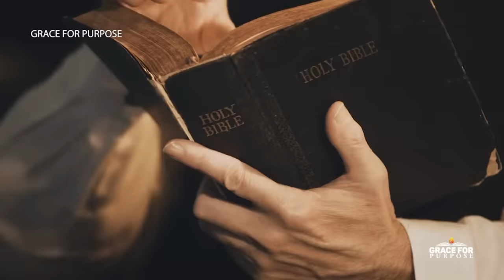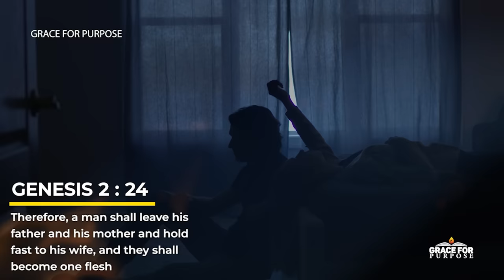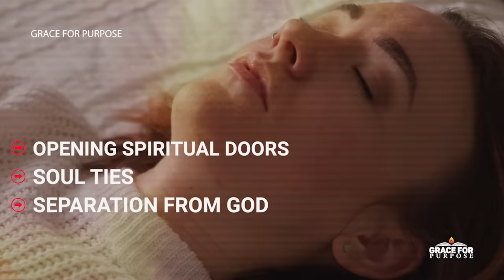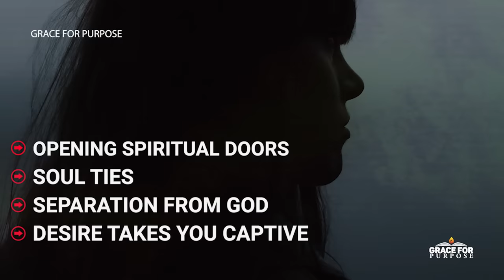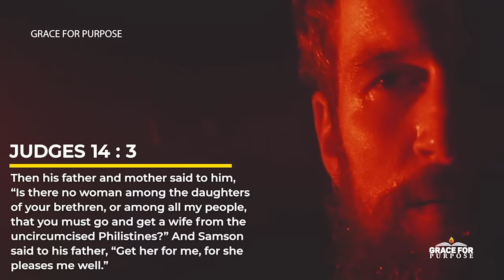You Never Realise The Effect Of Sexual Sin Until Its Too Late.....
There are 4 effects that sexual sin has on people and we discuss these 4 critical points in this video. There is a reason the bible explicitly says in 1 Corinthians 6:18-20 : “Flee from sexual immorality. Every other sin a person commits is outside the body, but the sexually immoral person sins against his own body. Or do you not know that your body is a temple of the Holy Spirit within you, whom you have from God? You are not your own, for you were bought with a price. So glorify God in your body.”

Christian Motivation